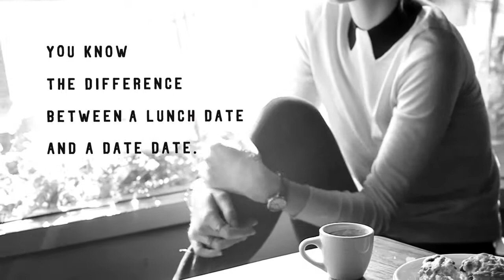WearItWell Fashion Cafe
We are Timex--approachable and authentic. Our watches allow
people to express their true personal style without getting in the
way. Unpretentious and timeless, our passion for style, fashion and
sport comes across in a clear, conversational tone as if we're talking
amongst friends.

Remember, "Wear It Well" is more than a copy line, it's how we
approach everything we do.